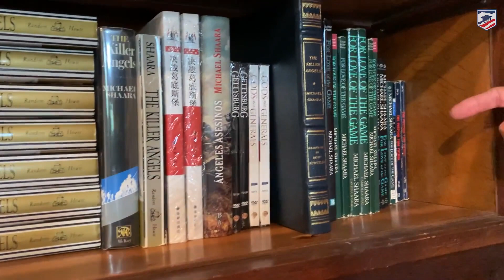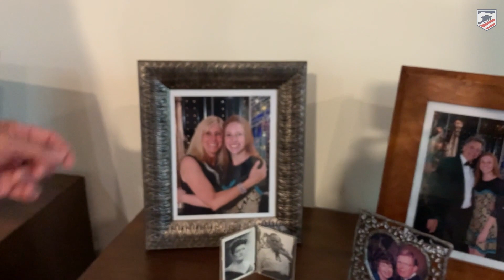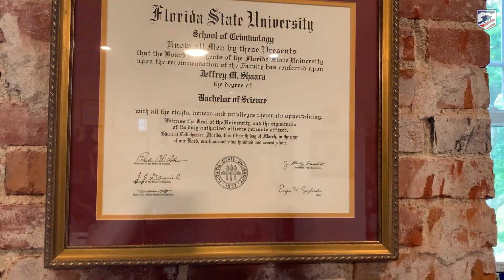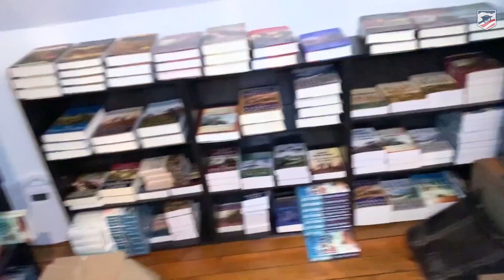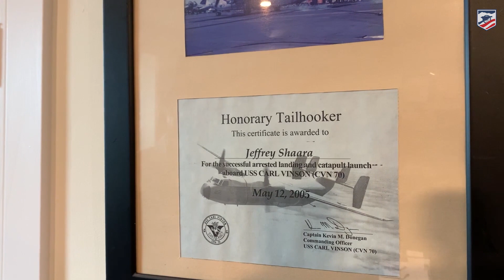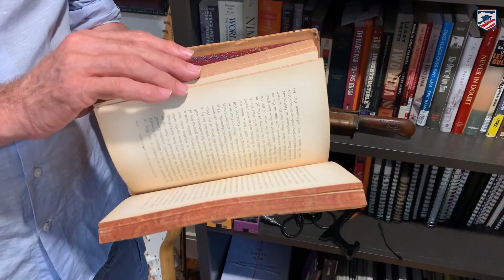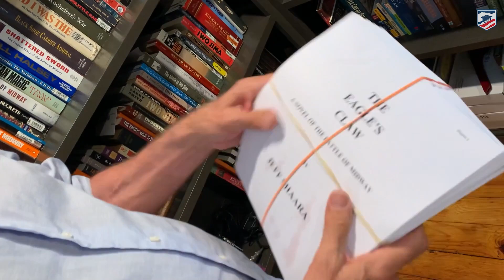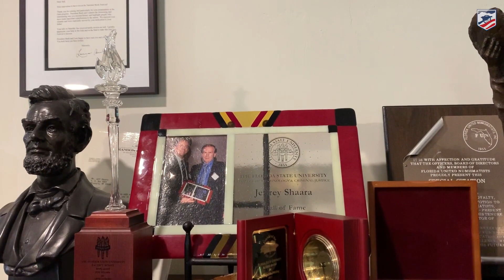Behind-the-Scenes Tour of Jeff Shaara's Office: Gettysburg 158 Live!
Enjoy this bonus episode from our Gettysburg 158 coverage as we tour award winning author Jeff Shaara's (son of Michael Shaara) personal office.

This video is part of our battlefield tour series commemorating the 158th Anniversary of the Battle of Gettysburg.